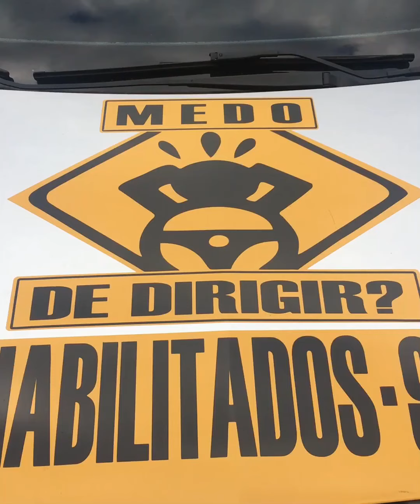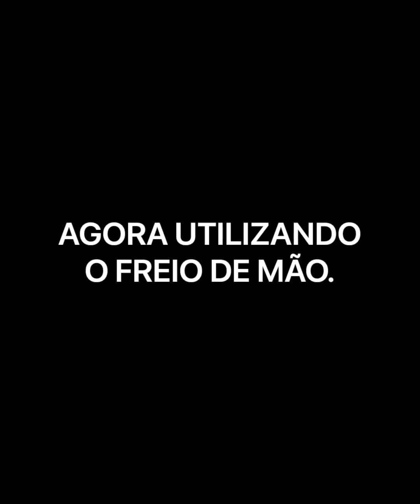Aulas para habilitados/ controle de embreagem.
Pessoal tem muito conteúdo legal na nossa página no Facebook e nosso Instagram